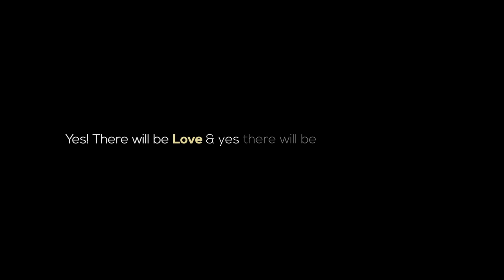Idhu Naal Varaiyil - Short Film | Sanju | Ashaera | Adhithya R Meganathan | AR Flash Media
Yes! It begins, when you see it is friendship but when you feel it is pure emotions hide between them, welcome to the world of Farhaan & Shree and let's see what they have to tell us through

Starring Sanju & Ashaera

Oru Adhithya R Meganathan Iyakkam

Produced by AR Flash Media

Photography by Praveen Anto

Music & Original Background Score by Gokul Thulasiraman

Story & Screenplay by Rishwanth | Adhithya R Meganathan

Edit Adhithya R Meganathan

Costume Designer Anjaly Ani

DI Colorist Rohith Madhav

Sfx Goushik

Final Mix Keerthivasan

Motion Graphics by Sabari Ramiro

Title Design Mithesh C

Publicity Designs Surya Designz

Cinematography Team Andrew Akash

Direction Team Anand Kumar B | Ashwin S | Amizhthan NV

Team AR Flash Media Sai Narean | Vijaya Kumaran | Adhithya R Meganathan | Sakthi

Special Thanks to Ranjith Kumar | Maya Ranjith | Dharanish | Keshav | Sai Rithu